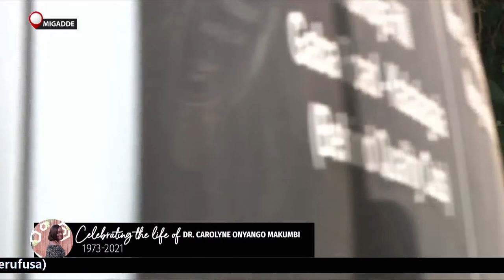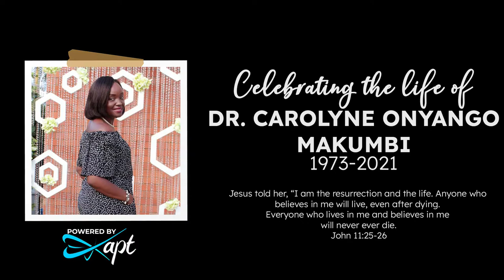Celebrating the life of Dr. Carolyne Onyango Makumbi - Burial